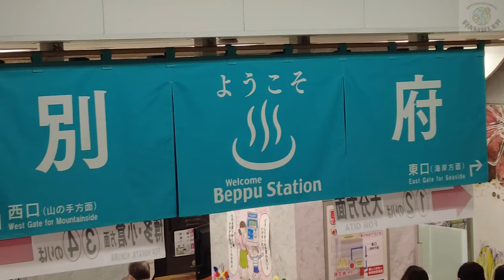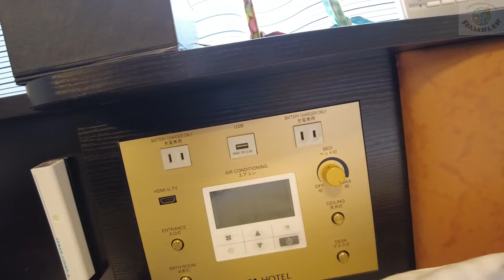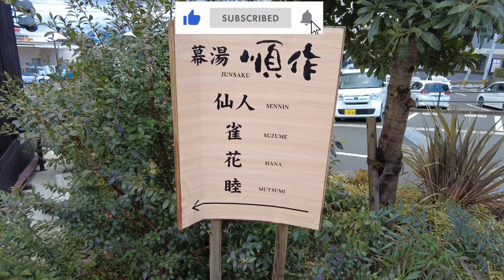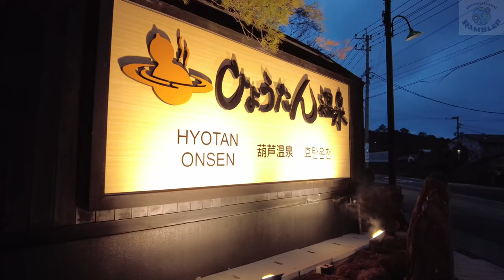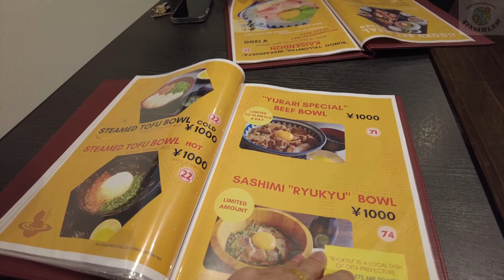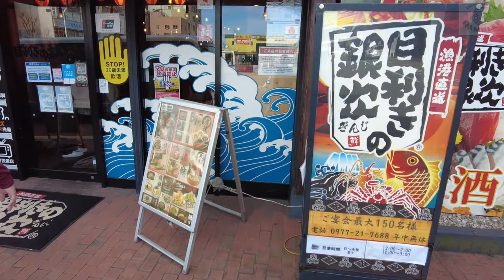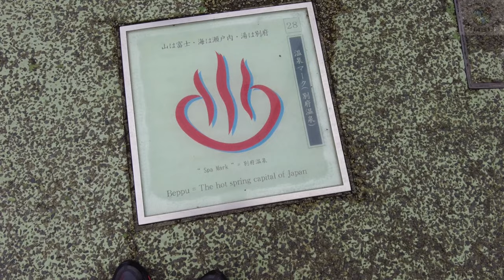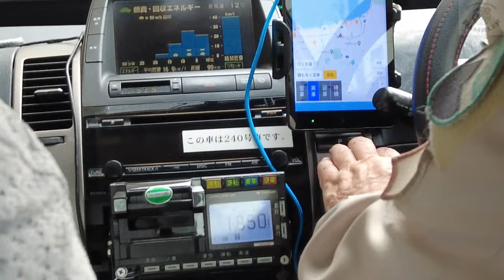🇯🇵 Japan Tour - Beppu City Hot Spring Experience: HYOTAN ONSEN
Another city of Kyushu Region in Oita Prefecture. Beppu city is one of the most popular hot spring resort hubs in Japan.

On this initial visit, trying to go on an Onsen bath is a must and experiencing the Japanese way of bathing relaxation will definitely make you to come back again and again.

Please turn on cc and choose your favorite subtitle.